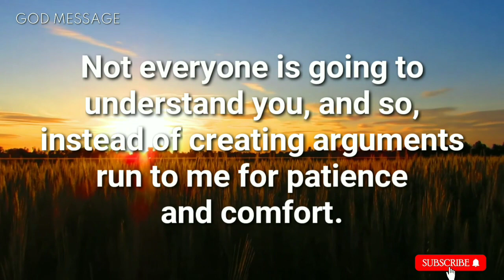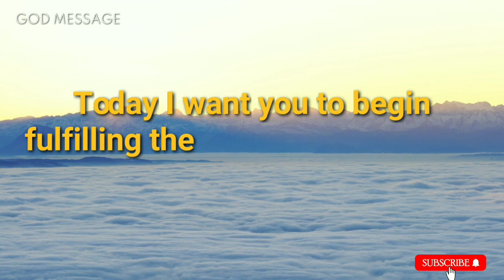God message for you today || Today I want you to…lawofattraction​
Universe message
Jesus message
Angels message
Jesus message
God Blessings message
Godly quotes
Bible quotes
Bible message
Quotes god
Life quotes
Jesus quotes
Faith quotes